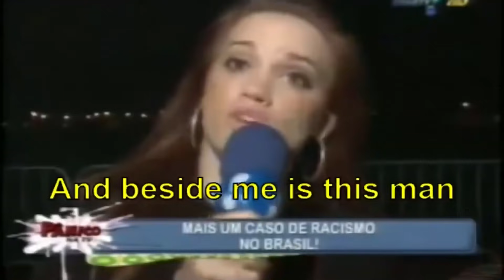Top 10 UNEXPECTED INSTANT KARMA MOMENTS!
Top 10 UNEXPECTED INSTANT KARMA MOMENTS! This video has Instant Karma FAILS! Police & Instant Justice compilation, life's unexpected moments, amazing car chases, car crashes, car fails, driving fail, people getting triggered, karens & public freakouts all wrapped up into one Instant Karma compilation.

Police Instant Karma FAILS! (Instant Justice & Police Fails)